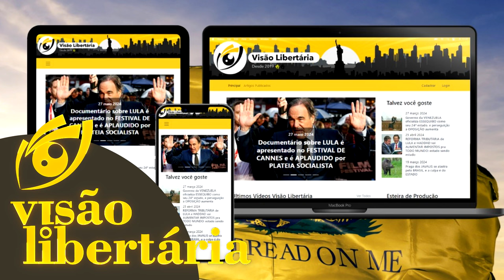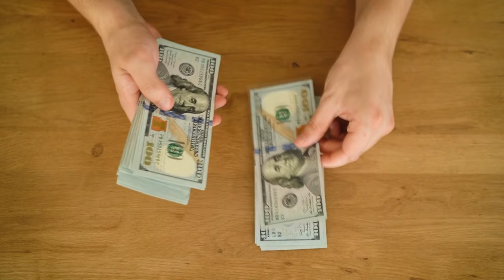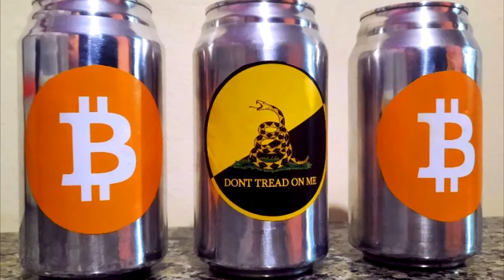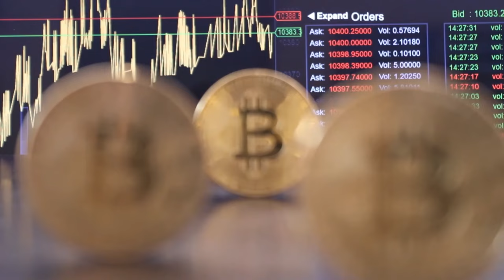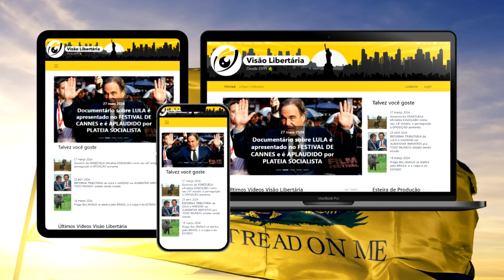Iniciativas VOLUNTÁRIAS VIRALIZARAM nas redes sociais e estão SALVANDO a NATUREZA: faça a SUA PARTE!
Ajude o canal:

16vmNcrA4Mvf7CaRLirAmpnjz1ZH3bWNkQ (Bitcoin)